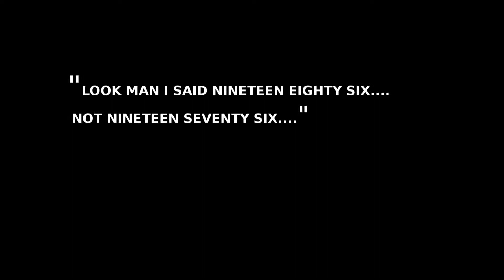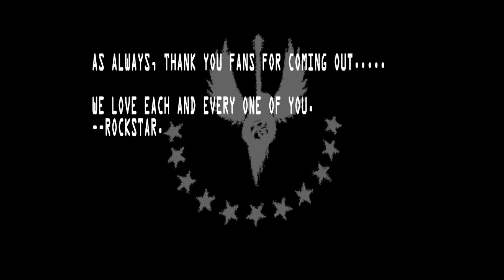RockStar: Longtime (1976)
That Time @rockstar hopped in the DeLorean and via a typo, would up in 1976.